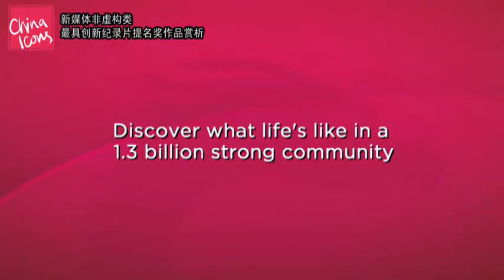金熊猫-新媒体-非虚构最具创新纪录片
2015（第十三届）四川电视节将于11月6日-8日隆重举行
亚洲地区最具国际性、专业性、影响力和吸引大众关注的国际评选活动。为推动新媒体与传统媒体的融合发展，在原有的评选活动分为纪录片、电视剧、动画、大学生影视作品的基础上特别增加新媒体节目评选。
2013“金熊猫”奖国际电视节目评选活动共收到 77 个国家和地区的5336 部（集）作品参评，参评国家和作品数量再创新高，由知名专家、制作人、管理者组成的评委会体现了评审的权威性和国际性，使“金熊猫”奖成为在中国及亚洲地区举办的规模最大的国际性评选活动。